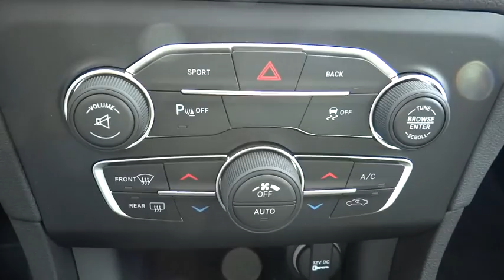2016 Dodge Charger Denver, Littleton, Aurora, Parker, Colorado Springs, CO D0033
2016 Dodge Charger

Brandon Dodge
5600 S Broadway